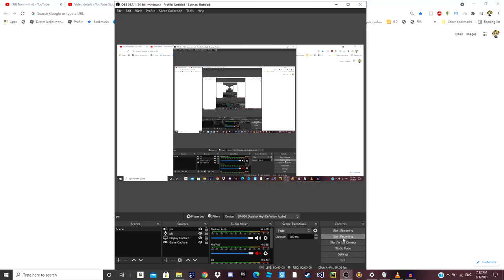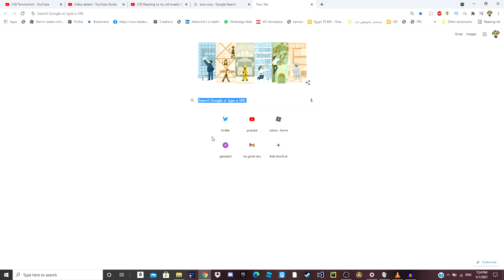funny skit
ベースム - ちゃん#8713
Roblox (stylized as RŌBLOX) is a massively multiplayer online game developed and published by Roblox Corporation. In the game, players are able to create their own virtual world and design their own games. Games on Roblox can be scripted using a sandboxed edition of Lua to affect events that occur in-game and create different scenarios. The company's main source of revenue comes from players buying Robux, the main virtual currency in the game, and from players buying "builder club " access, a status that gives virtual benefits to users.